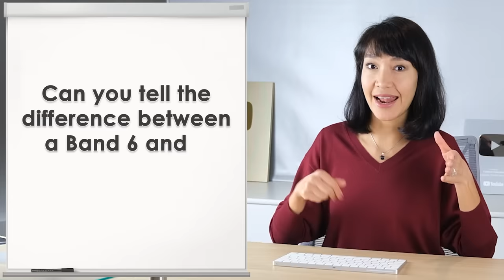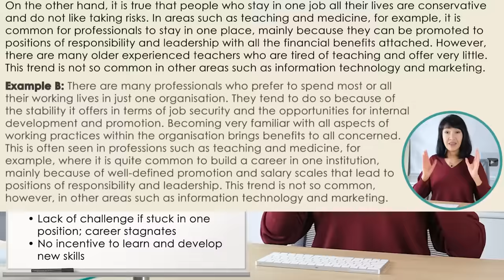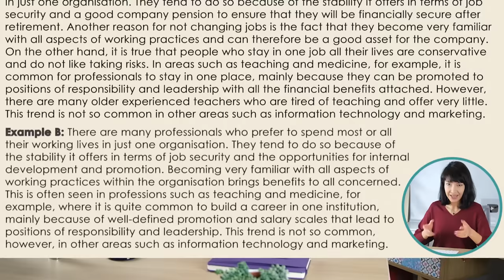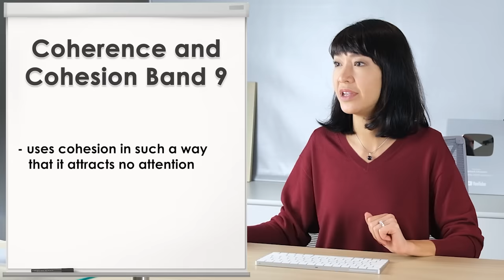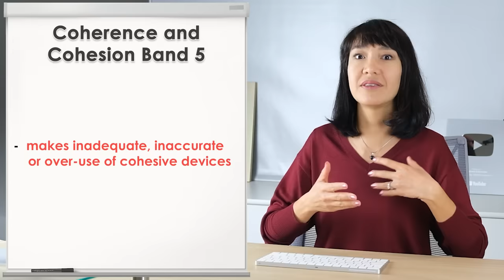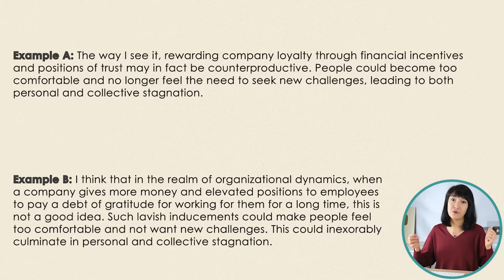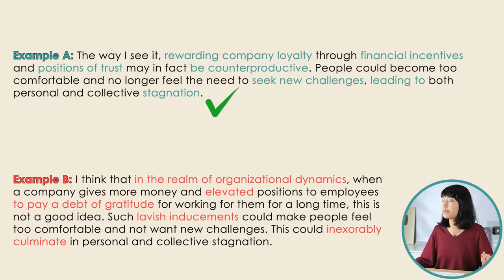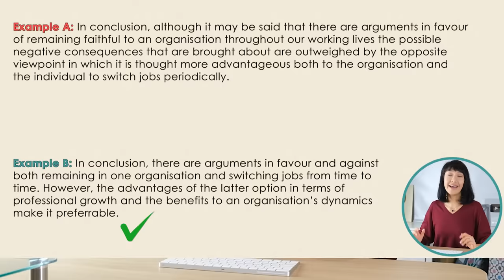4 Keys to Passing IELTS Writing Task 2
Can you tell the difference between a Band 6 and a Band 8 or 9 IELTS Writing essay? Let's check.

Find out how to write a Band 9 answer to a common type of IELTS Writing Task 2, two views and your opinion.

🚀 FASTRACK IELTS COURSES
Prepare for your exam in less time and achieve a higher score

🕒 TIMESTAMPS
00:00 IELTS Writing Task 2
01:08 Key 1
06:08 Key 2
10:51 Key 3
14:05 Key 4